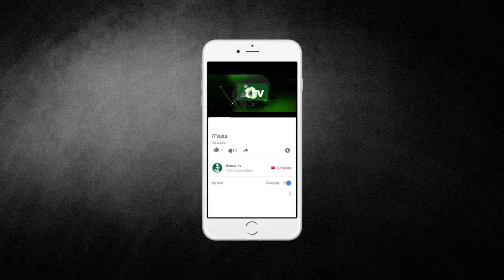JMC President Dr.Siddiqur Rahman DDS | JMC way Press Conference Against Hate Crime | iTVusa